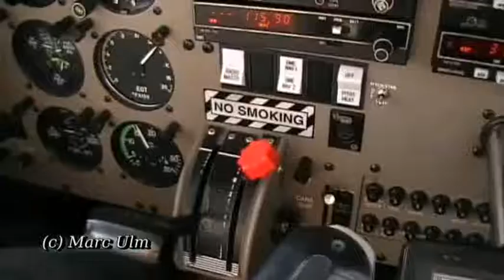Cockpit Piper Archer III Bolzano to Augsburg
Part 1 - Flying with piper pa28 from bolzano (LIPB) to augsburg (EDMA) airport on a late afternoon. Watch take off, taxiing, cockpit and copilot scenes, engine and atc sound, inflight, wingview, great mountain scenery from italy and austria. Awesome landscape and enjoy this flight.

This channel will brings you aviation really close. Every month new flying videos from all over europe. Videos aren't full with music which destroys the video and they are filmed not blurred.

Marc Ulm Photography - 2010